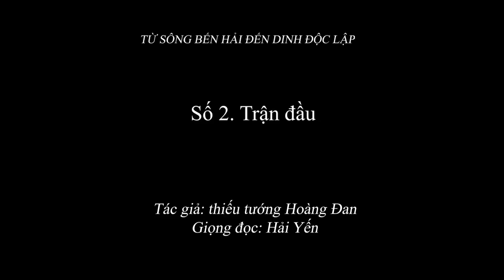2.056 (2) Trận đầu của chiến sĩ Hoàng Đan